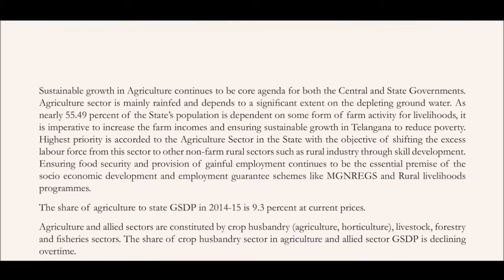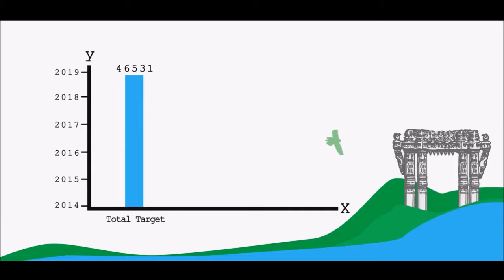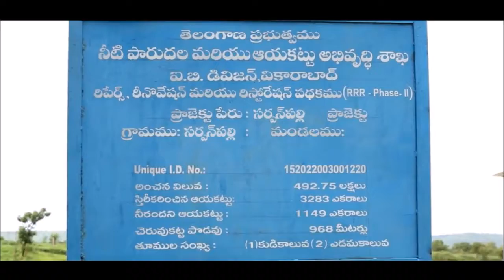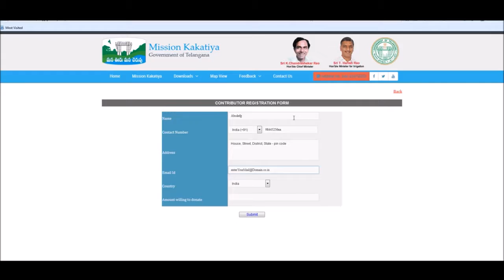Mission Kakatiya: Reviving tanks to their past glory!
A comprehensive video on Mission Kakatiya - the inspiration, objectives, benefits and execution.
Over 46,000 tanks to be restored over a period of five years to provide irrigation source to about 25 lakh acres.
As part of the Mission, activities like desiltation, repairing damaged sluices and weirs, restoring dilapidated tank bunds, stone revetments and plugging seepages are carried out.
As per the ICRISAT study, application of silt on farm fields resulted in savings ranging from Rs 2,500 to Rs 3,750 on fertilisers and pesticides. And the yield of cotton increased by 1,000 kgs per hectare.
In Phase-I of Mission Kakatiya, about 9,000 tanks have been restored during 2014-15.
It is first of its kind initiative that attempts to integrate the aspects of livelihood, food security, cultural, environmental, technical, institutional and climate resilient components in a single mission!